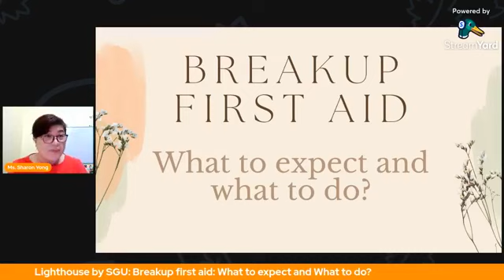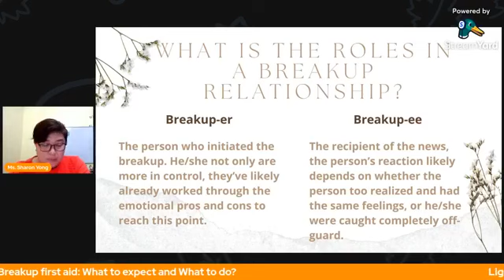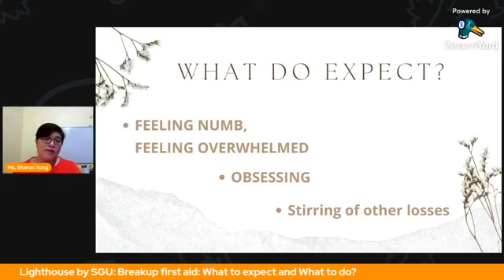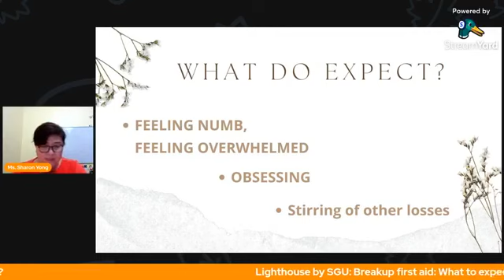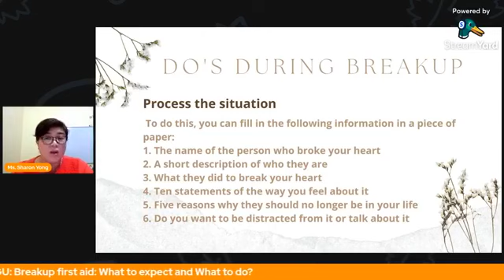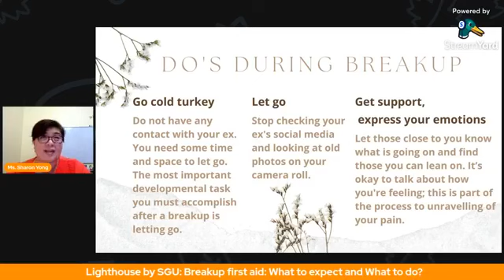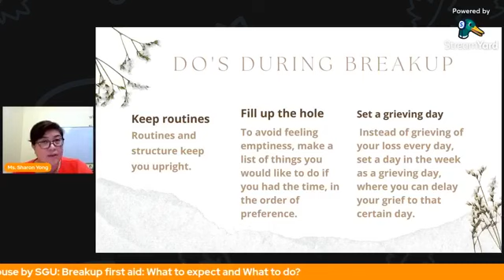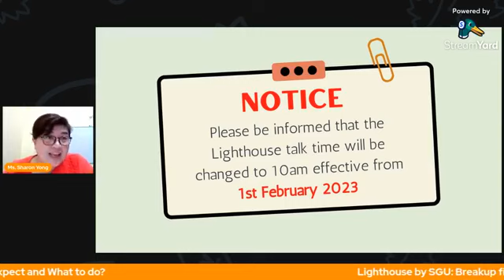Breakup First Aid: What To Expect & What To Do | Ms. Sharon Yong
People are complicated. Relationships are unpredictable. And breakups are messy. Don't know how to pick up the pieces and move on after a breakup? Feeling that you are at your lowest low?  Can barely make it through the day without crying? Feel hopeless that you’ll ever be able to feel happy again without your ex?
Come join me for this Friday's talk on Breakup first aid and we shall journey together.